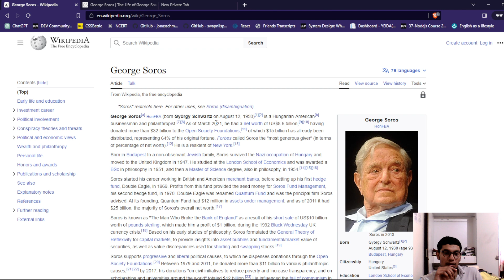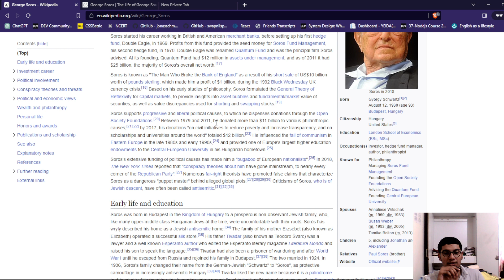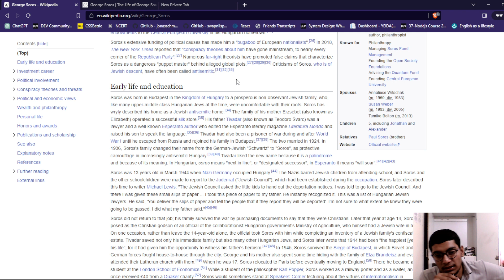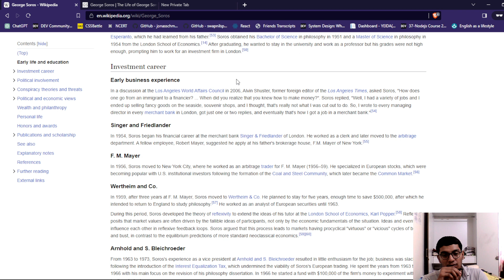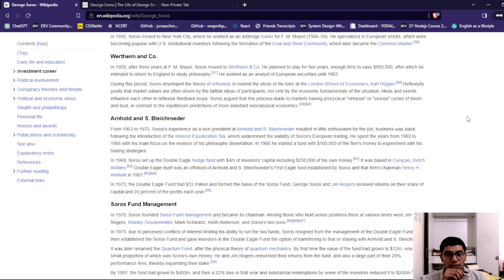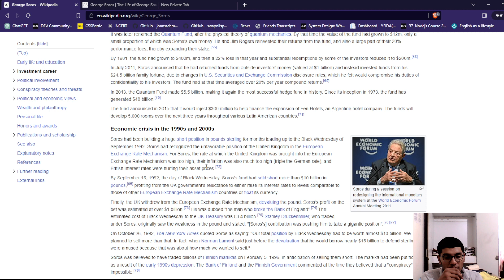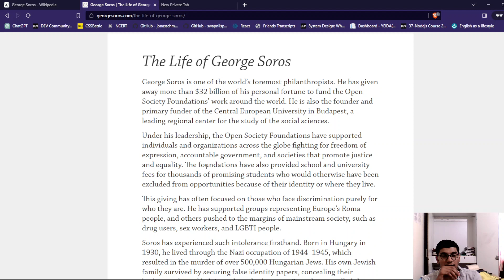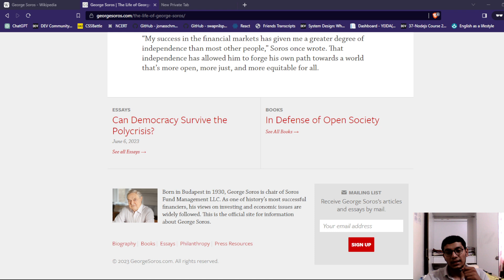Speaking skill | English speaking skill | Biography of George Soros | Shivam bhati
In this video i talked about George Soros about his journey so far what did he had earlier studied in his life and all stuff. I am quite beginner in speaking skill so it may be not give you whole knowledge about him but let see how can i improve it in future. "one day at a time ".

what happened to aaron swartz